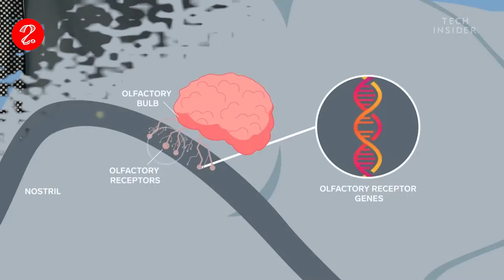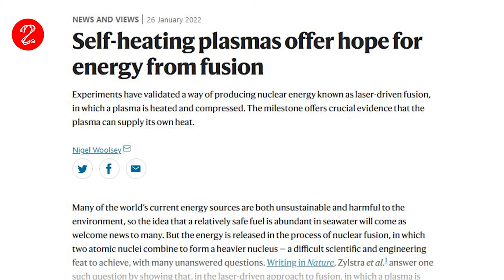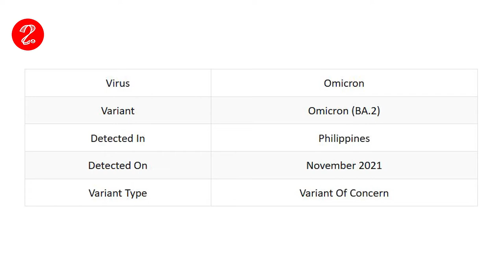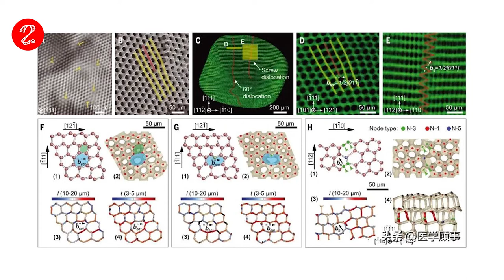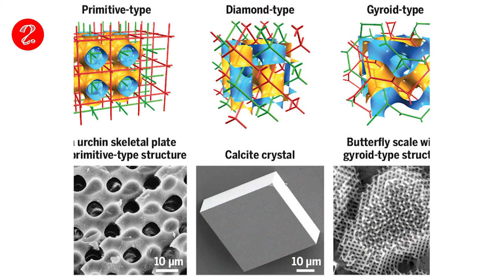SCIENCE TODAY -2022 ഫെബ്രുവരി രണ്ടാം പകുതി | എതിരൻ കതിരവൻ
ആനയുടെ തുമ്പിക്കൈയിലെ ന്യൂറോൺ ശ്യംഖല, പുതിയ ഓമിക്രോൺ  വകഭേദം, ലോങ്‌കോവിഡ് അസുഖങ്ങളും പരിശോധനകളും, ഒമിക്രോൺ ഇത്ര വേഗത്തിൽ പടരാനുള്ള കാരണങ്ങൾ, പുതിയ ആന്‌റി വൈറൽ മരുന്നുകൾ, സെൽഫ് ഹീറ്റിംഗ് പ്ലാസ്മ ജനറേറ്ററുകൾ -ന്യൂക്ലിയാർ ഫ്യൂഷൻ പുതിയ പ്രതീക്ഷകൾ, സൗത്ത് ആഫ്രിക്കയിലെ മീർക്കാറ്റ് ടെലസ്‌കോപ്പിൽ നിന്നും ആകാശഗംഗയെക്കുറിച്ച് പുതിയ നിഗമനങ്ങൾ, തമോഗർത്തങ്ങൾ ഒന്നിക്കുമോ, ശലഭച്ചിറകുകളിലെയും , നക്ഷത്രമത്സ്യങ്ങളിലെയും കാൽസൈറ്റ് ഘടനയെക്കുറിച്ചുള്ള കൊതുകമുണർത്തുന്ന വിവരങ്ങൾ, കാപ്പിക്കൊതിയുടെ ജനിതകം, ഗുരുത്വതരംഗങ്ങൾ പ്രപഞ്ചരഹസ്യങ്ങളുടെ ചുരുൾ നിവർത്തുമ്പോൾ, തേനീച്ചക്കൂട്ടിലെ ശിശുഹത്യ... തുടങ്ങി കഴിഞ്ഞ രണ്ടാഴ്ച്ചക്കാലയളവിലെ ശാസ്ത്രരംഗത്തെ പുതിയ കണ്ടെത്തലുകൾ...